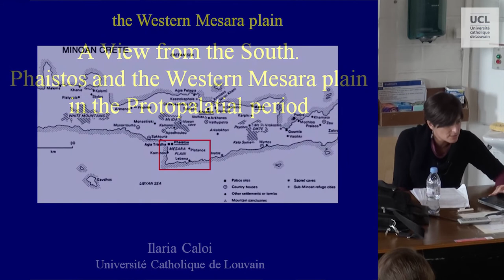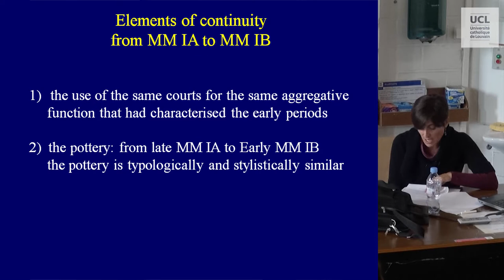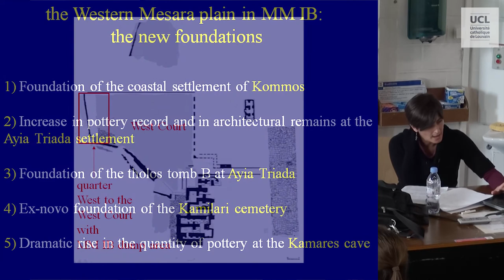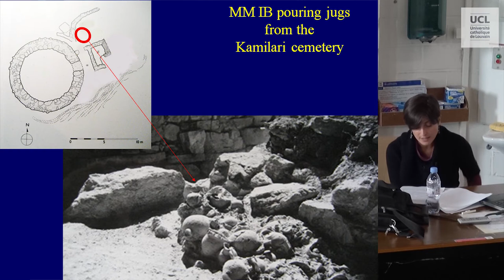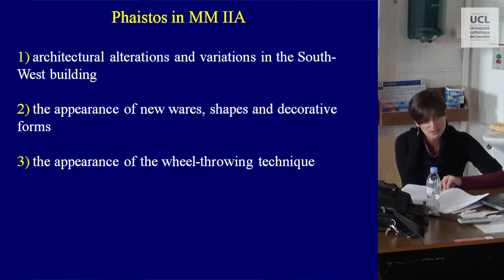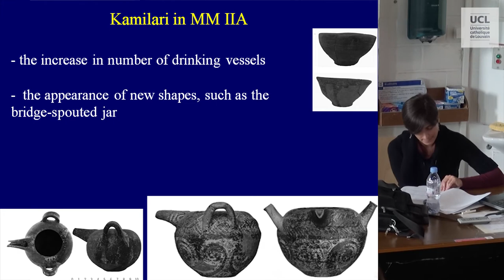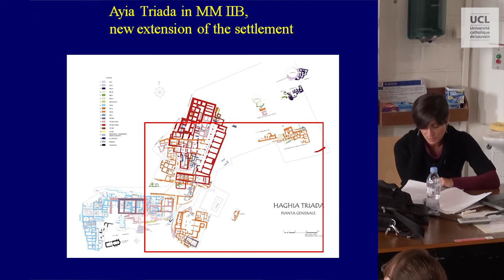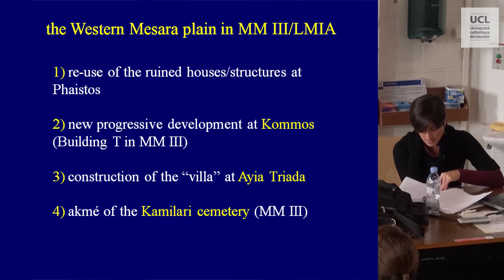A View from the South. Phaistos and the Western Mesara plain in the Protopalatial period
Ilaria Caloi (UCLouvain), A View from the South. Phaistos and the Western Mesara plain in the Protopalatial period